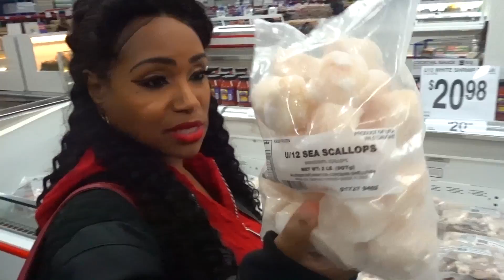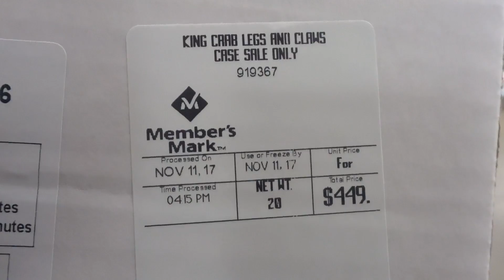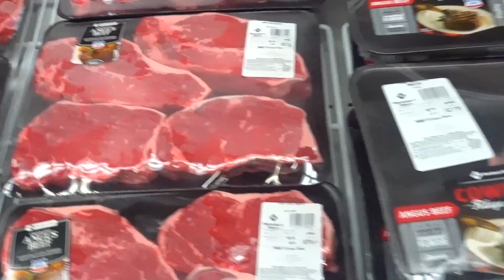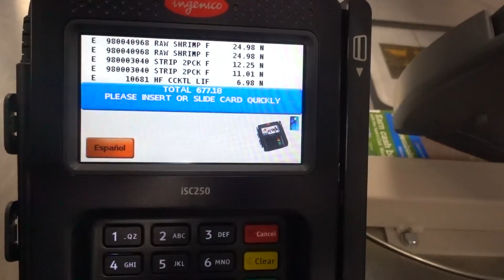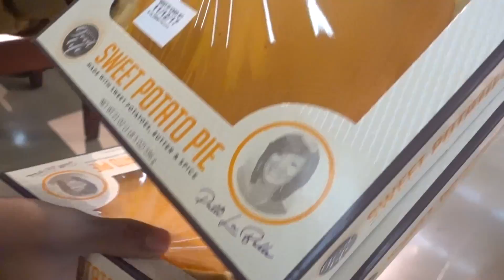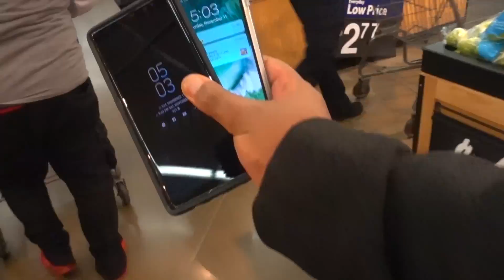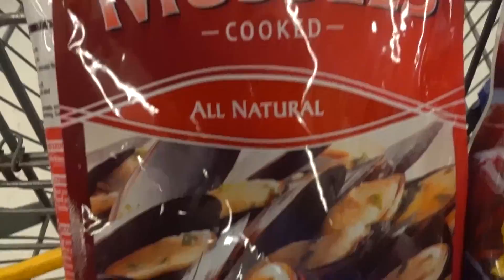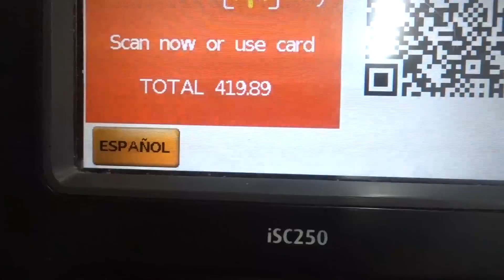BLOVESLIFE 100K GIVEAWAY VLOG and SEAFOOD HAUL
See our Sam's and Walmart hauls. The turn up before the trip and some family interaction through out the day. Our day started at 10 am on Saturday and ended at 5am on Sunday morning. The 100k Seafood boil was filmed at Midnight!

The whole family is back for THE BIGGEST SEAFOOD BOIL we have ever done. Hands down EPIC. A Must Watch! Giant King Crab legs, Tiger Shrimp, Two 2LB Lobster tails, Scallops, Mussels, Crawfish, Potatoes, Sausage, Sweet corn and of course Blove's Smackalicious Sea Sauce. A HUGE $1100 dollars SEAFOOD BOIL.